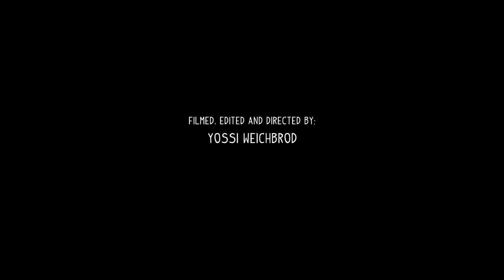Chabad of Inwood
Discover the beautiful neighborhood which is experiencing a renewal of Jewish life right here in Northern Manhattan.